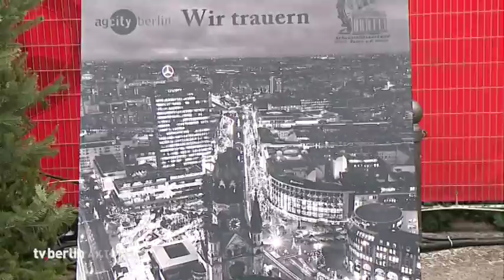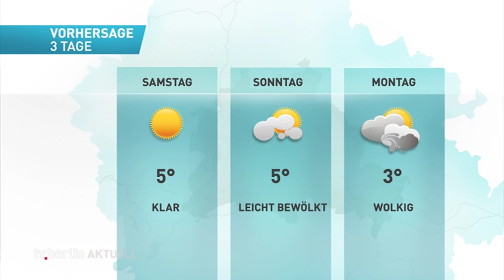vom 15.November 2018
Die Themen:
Gedenkgottesdienste für Anschlagsopfer am Breitscheidplatz
Parlament streitet über Wohnungsbau
SPD-Fraktionschef hofft auf Aufbruchsignal auf dem Parteitag
Affäre um illegale Parteispenden an die AFD weitet sich aus
Berliner Linke favorisiert jetzt den 08. März als zusätzlichen Feiertag